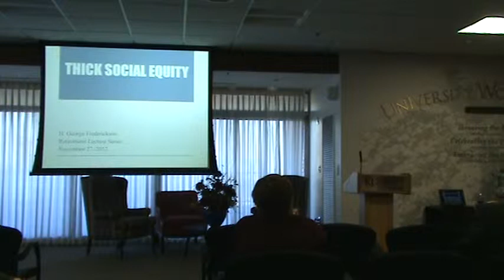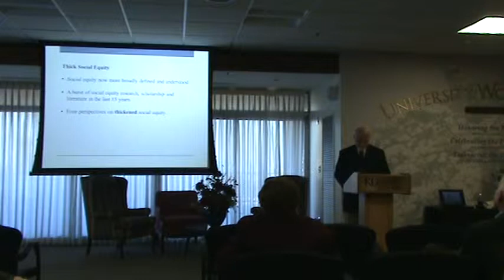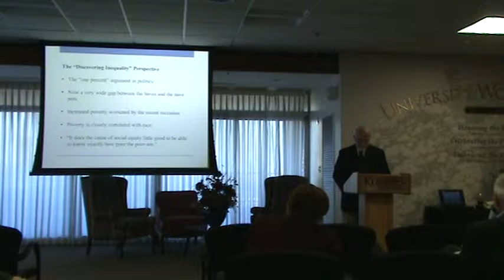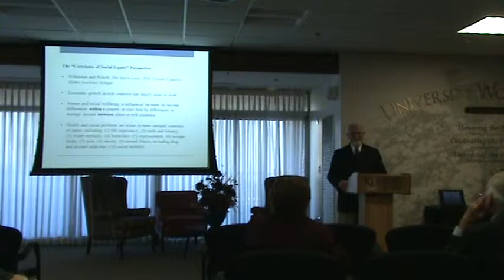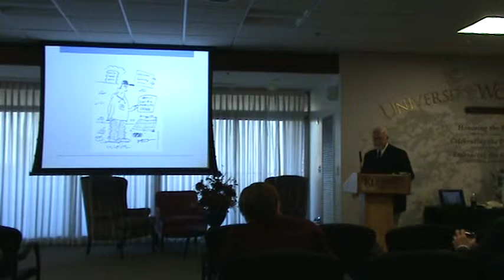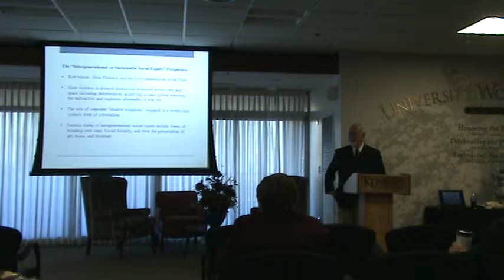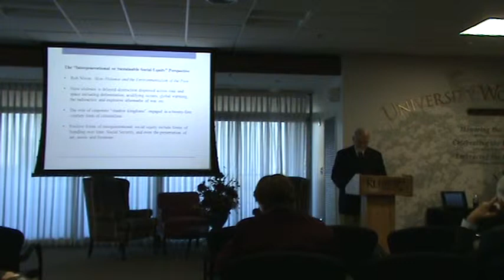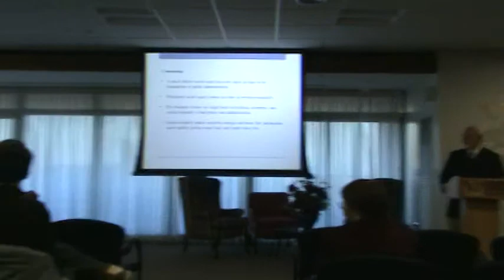Thick Social Equity Lecture - Part One (Nov. 27, 2012)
H. George Frederickson, Edwin O. Stene Distinguished Professor of Public Administration
In his Valedictory Lecture Series, Dr. Frederickson claims that the practices of modern public administration are far ahead of the development of theories that explain those practices. He therefore reopens and reconsiders core concepts and categories in public administration, including the growing importance of the public in public administration, the declining importance of government in public administration, and the urgent need to reconceptualize organization and management in public ad-ministration.